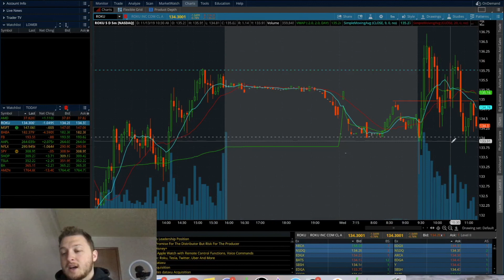Day Trading Recap! How To Make $500 in under an hour Day Trading Options!!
-How To Start Day Trading Penny Stocks with Less than $500 in your account!